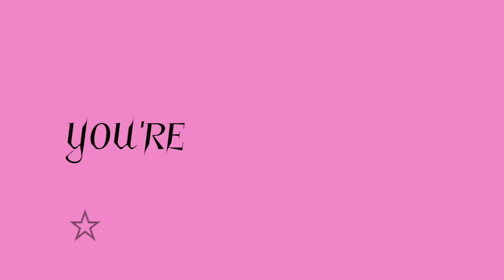🩵ECSTASY🩷|| MEME/AMV [light FW] [STS]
i hate the both of thm as people but i love them as characters a lot

i guess u could SORTA call this lore related   jus a glance into these guys... totally normal & healthy 'relationship' /s
(THIS IS A JOKE you don't want to be these guys they are EXTREMELY bad for each other)

had fun w/ this one:3
ocs:
flipaclip [12 fps], & ibispaint (for background patterns)